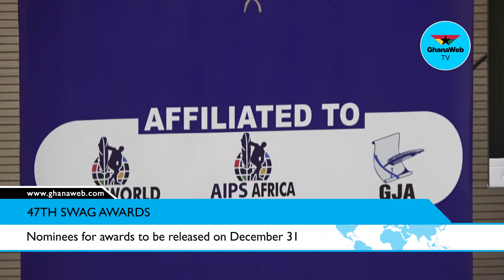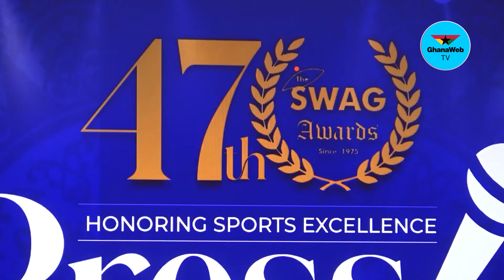Nominees for 47th SWAG Awards to be released on December 31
Nominees for the 47th Sports Writers Association of Ghana Awards will be released on December 31, 2022.